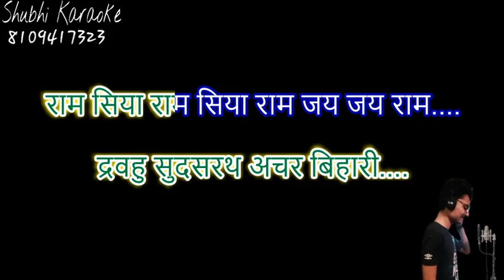ramayan chopai 12... karaoke demo HQ